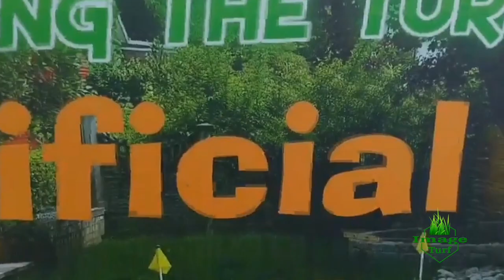Artificial Turf Installation in Maple Ridge 2018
Image Turf completes another installation in Maple Ridge, BC.  March 9, 2018.

  The Grass IS Greener on the Other Side…Oh, Wait…That’s YOUR Lawn!

Maybe you’ll be the first one to get artificial lawn installed in your neighbourhood but if you’re not, Image Turf is your ticket to no more moss, mud or pets digging holes all over the yard.

You can have your backyard again (or for the first time) and turn it into your own private year round oasis with a private hot tub, a seasonal hammock and topped off with a mini putting course that confirms… “this ain’t your dad’s yard!”